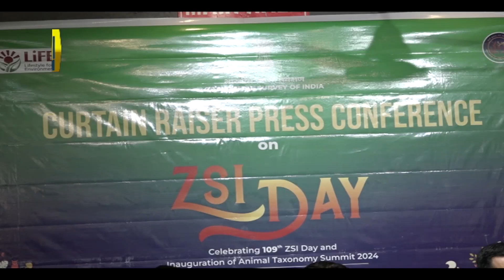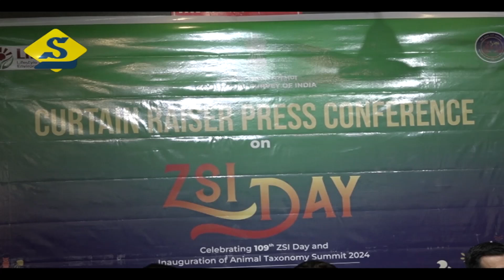১০৯ তম বর্ষে জেডএসআই